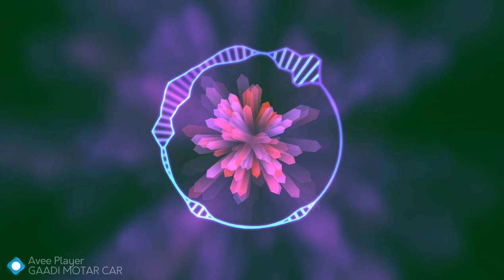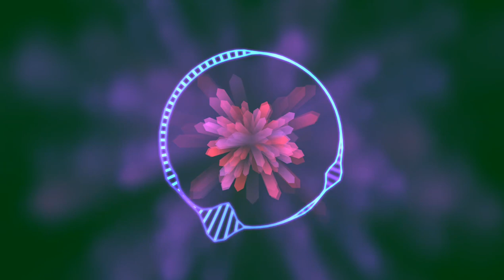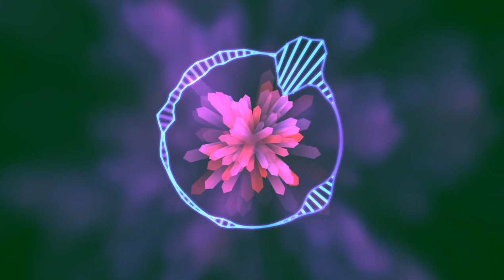Gadi motor car cg rmx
Dj kt rmx